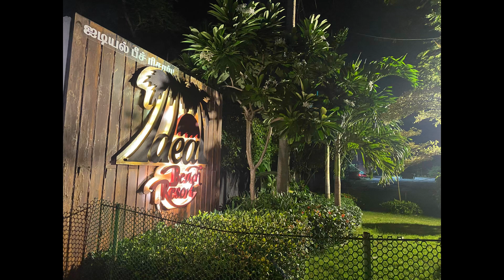Ideal Beach Resort#East Coast Road#Chennai#Mahabalipuram#Summer Holidays#ECR#Beach Resorts❤️❤️